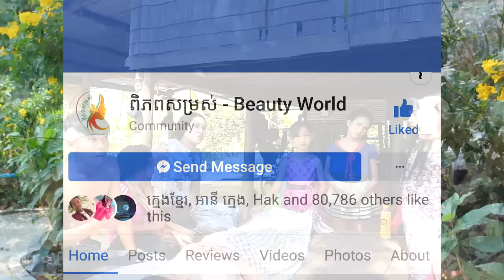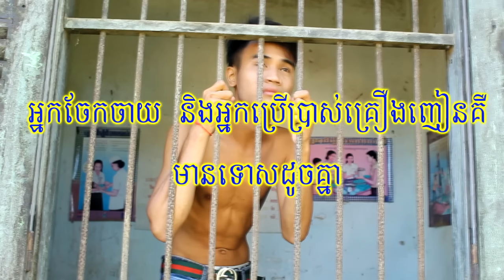កំប្លែងខ្លី , ទឹកភ្នែកកូនប្រុស, ពីសារ៉ាយសមុទ្រ Nature Premium Gold , khmer comedy from ឈុនសិលា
ទឹកភ្នែកកូនប្រុស ពីសារ៉ាយសមុទ្រ នេរឆ័រព្រីមៀមហ្គូល
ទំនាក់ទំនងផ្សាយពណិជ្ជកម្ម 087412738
Paje team is comedy channel like Yong Ye , រតនវិបុល , កំប្លែងនាយពែកមី , ក្រុមកំប្លែង​Town , ដូច្នឹងផង ។
សូមជួយគាំទ្រផងបាទ
ហាមយកទៅចាក់ផ្សាយនៅchannel ផ្សេង